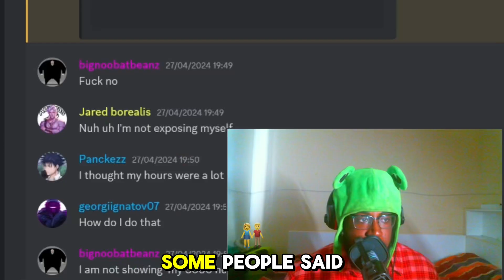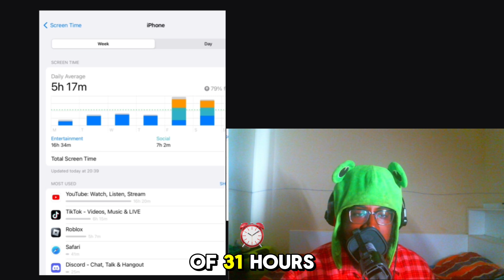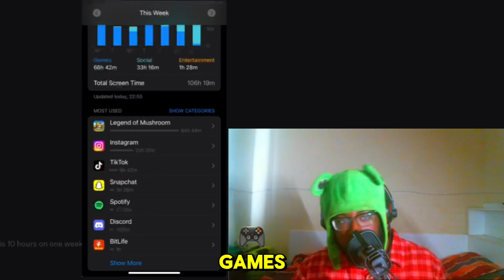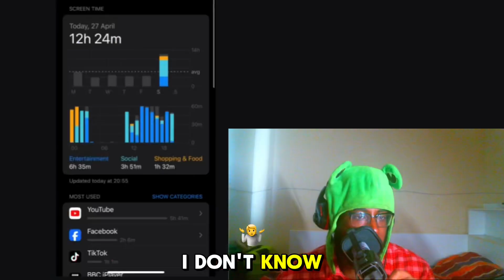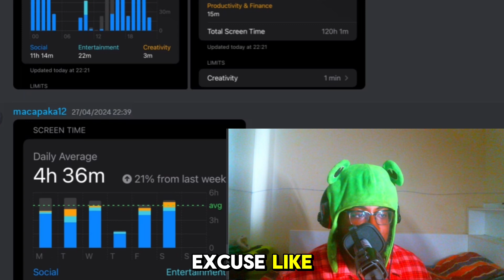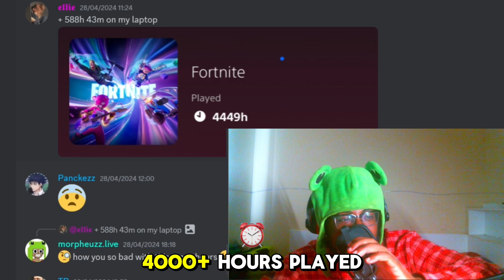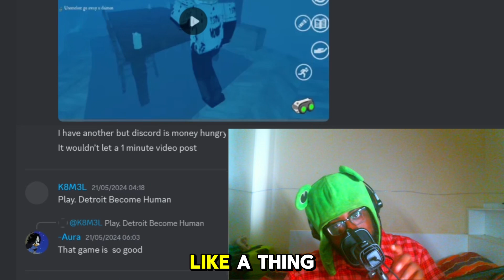I Asked My Viewers To Send Their Screen Time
**Description:**

Ever wondered how much time people really spend on their screens? 🤔 I asked my viewers to share their screen time, and the results were shocking! From gaming marathons to endless scrolling, join me as we dive into the surprising and sometimes hilarious screen time habits of our community. You won't believe what we discovered!

👍 **Like** if you found this video eye-opening!
💬 **Comment** your screen time below and let's compare!

**Chapters:**
0:00 - Intro
1:15 - Collecting Screen Time Data
3:30 - Surprising Screen Time Revelations
6:45 - Viewer Reactions and Stories